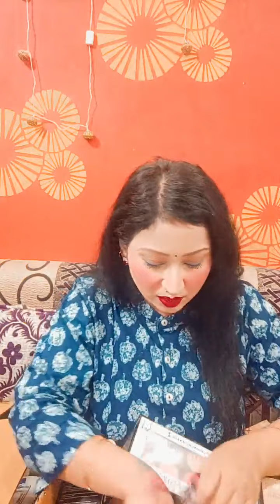@Trendinggirl_by_Ritusethi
Swiss Beauty SALE
Buy 2 Get 2 Products FREE
Use Code -B2G2 👆
HYPD Store